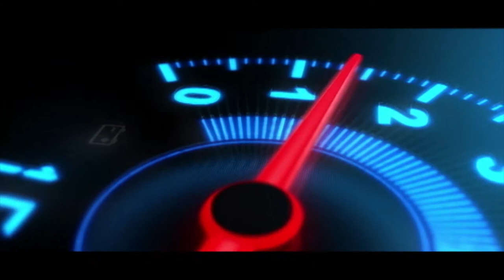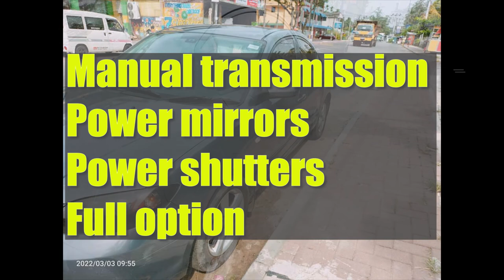Ikman. lk wahana | vehicle for sale in srilanka| Vahana sale srilanka